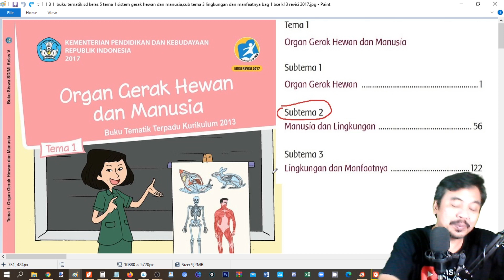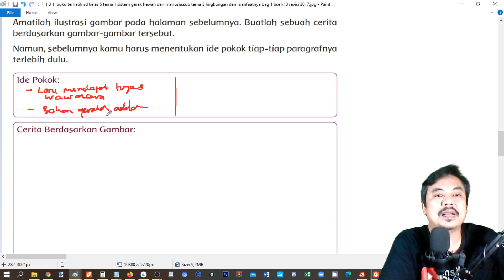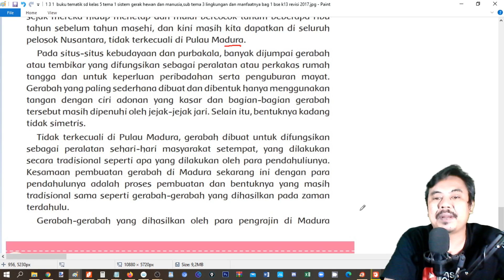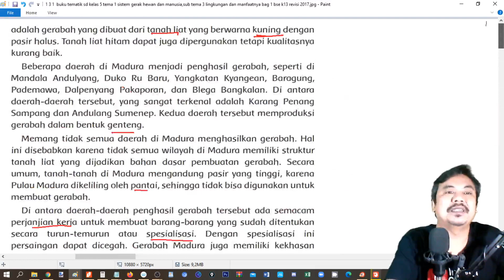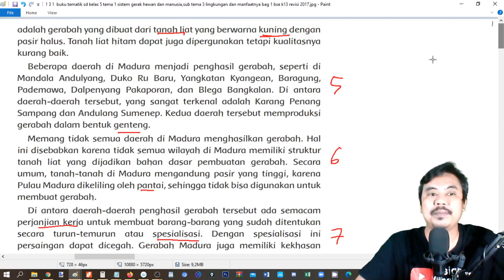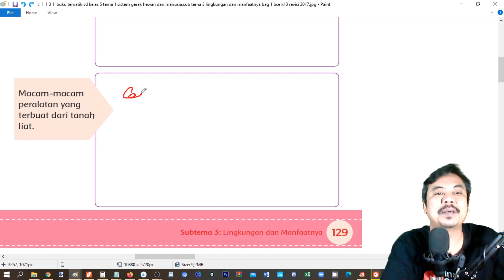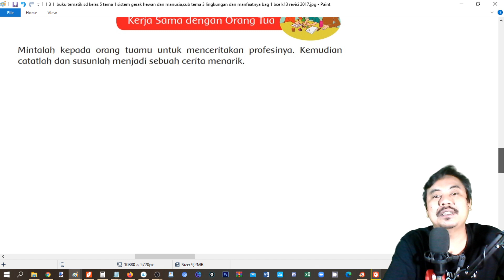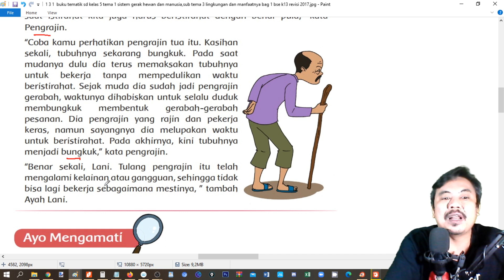tema 1 kelas 5 sistem gerak hewan dan manusia,sub tema 3 bagian 1 halaman 123-133